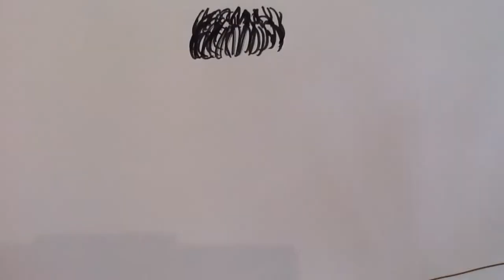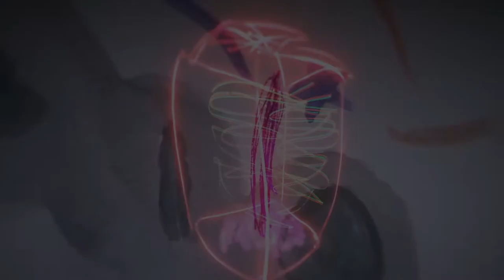Teleportti 13.6.2017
Teleportti
Virtuaalityöpajoja Annantalolla

Virtuaalimaailmat on rakennettu virtuaalilasien, ohjainten, kuvan sekä äänen keinoin. Nämä videotallenteet ovat kuvattu virtuaalimaailman sisällä.

Työpajassa käytetyt ohjelmat: HTC VIVE + Tilt Brush

Ohjaajina Kati Karvonen, Elina Rantasuo ja Janne Storm.